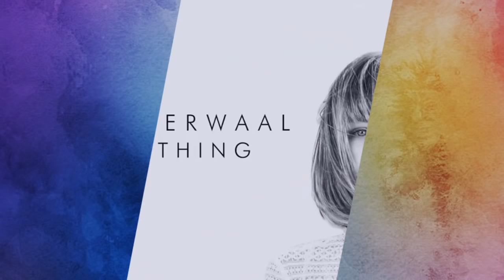Canción VS Canción (Escoge o Elimina) 2 🎤🔥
¡Hola!

El día el hoy les traigo "Canción VS Canción (Escoge o Elimina) 2 🎤🔥 "

MIS REDES

Musical.ly: @ManuelRestrepo123